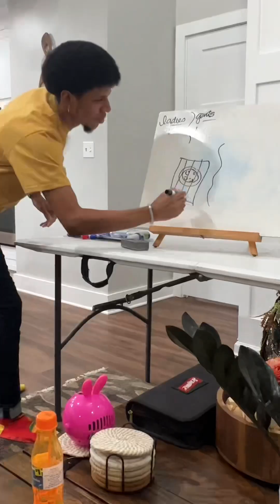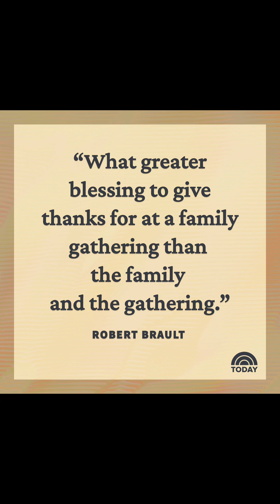Family “Giving Thanks” Day, 2023